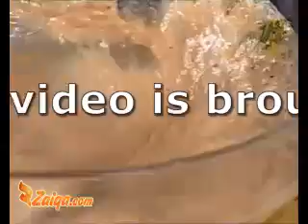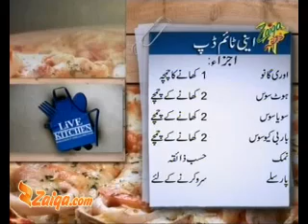Potato Puff And Any Time Dip by Ayesha Abrar